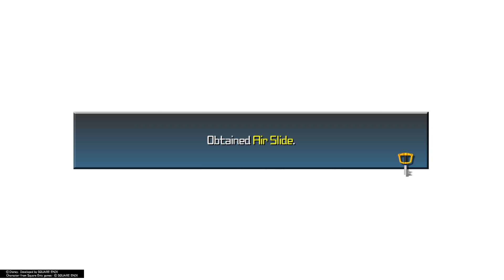KINGDOM HEARTS - HD 1.5+2.5 ReMIX -_20200114172957